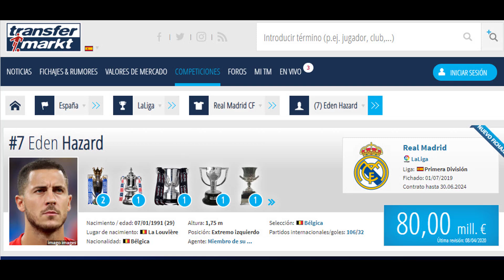LA PRENSA COINCIDE: ESTE SERÁ EL ATAQUE DEL MANCHESTER CITY-REAL MADRID | DEMOLEDOR DATO HAZARD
La prensa coincide en el que será el triplete atacante del Real Madrid y lo descubrimos aquí. Además el demoledor dato que refleja el mal año de Hazard